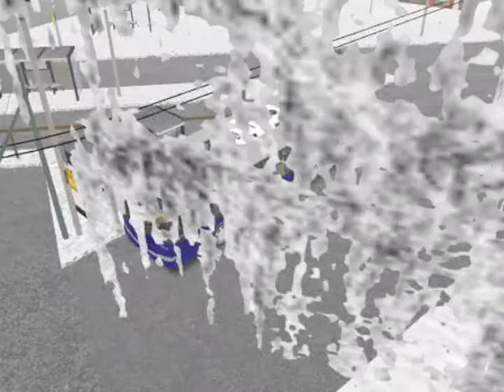Omsi, moges, téli, 004-01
Omsi szimulátoron teljesített újabb szintem. Moges városban.
Van benne csúszkálás.